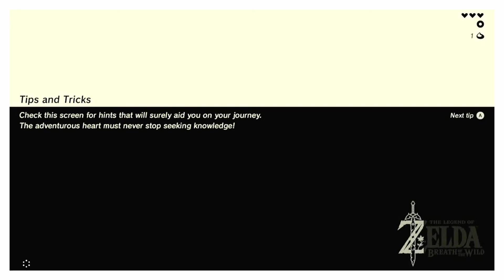BOTW Episode 01| The Great Plateau(Tutorial) Part 01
Forget everything you know about The Legend of Zelda games. Step into a world of discovery, exploration, and adventure in The Legend of Zelda: Breath of the Wild, a boundary-breaking new game in the acclaimed series. Travel across vast fields, through forests, and to mountain peaks as you discover what has become of the kingdom of Hyrule in this stunning Open-Air Adventure. Now on Nintendo Switch, your journey is freer and more open than ever. Take your system anywhere, and adventure as Link any way you like.
Release date
March 3, 2017
Publisher: Nintendo
Music Composers: Manaka Kataoka, Yasuaki Iwata and Hajime Wakai
ESRB Rating  E10+ for Fantasy Violence, Mild Suggestive Themes, Use of Alcohol